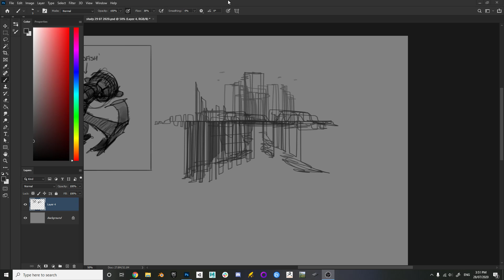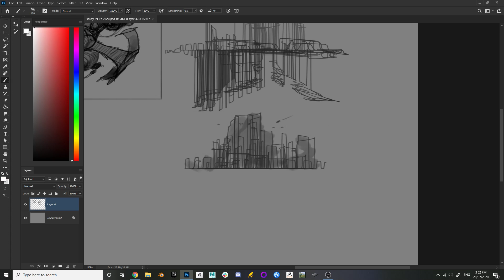bev - scifi concept smash